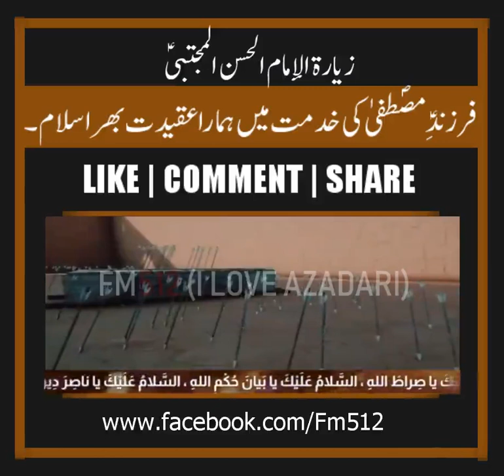زيارت امام حسن عليه السلام